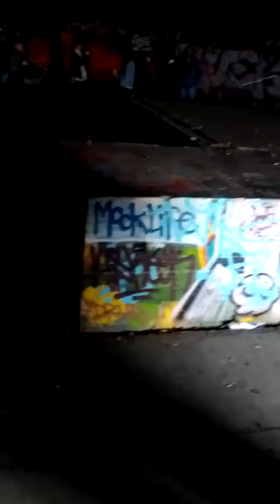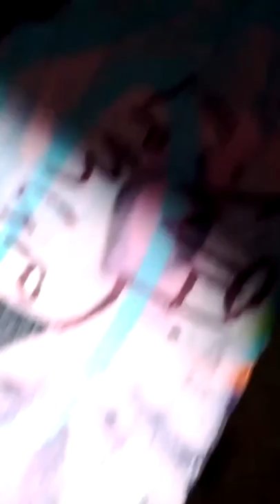Chapel In The Clouds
Imagine you go running in the woods. You go up a mountain. Up there, you find an old abandoned and desolated US military intelligence base. It is crudely fenced off, but people have found their way in again and again. You go in. Crumbling buildings, shattered glass, and graffiti everywhere. You go through graffitied halls and run up countless flights of stairs until you reach the highest of the radar dome towers, hovering high over the outskirts of Berlin. The accoustics in the dome are incredible. Strangers are in the dome, maybe even pilgrims of unknown religion gathering there regularly. They are chanting quietly, but audibly. You can't even make out who of the strangers in the room are singing or if the sound just lives in this room. Eerie and awe-inspiring. Nobody dared to speak anything.

The sound in this video is the original, I did not do any editing. The video itself is shaky and turned since it was my cellphone and I didn't want to be too obvious about recording this cloudy spectacle.

Enjoy this piece of art, found by accident and recorded.